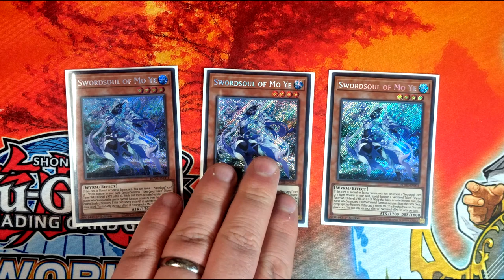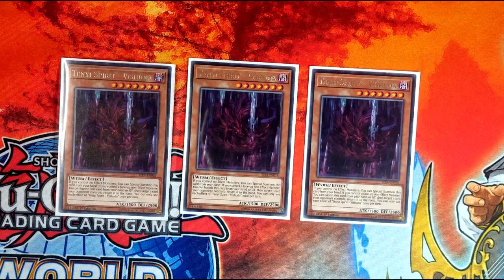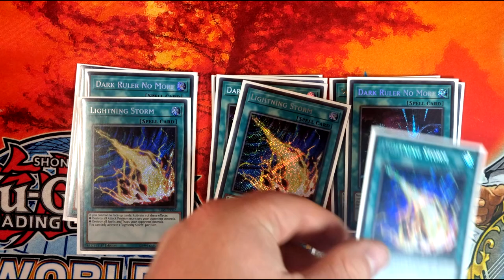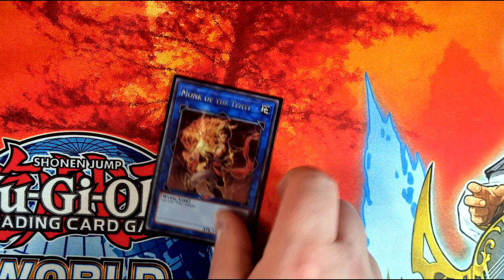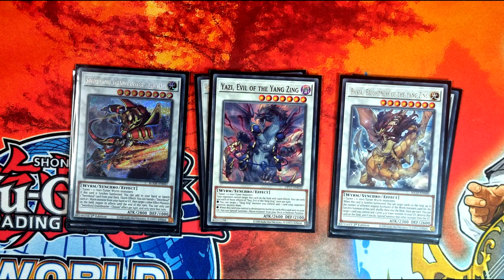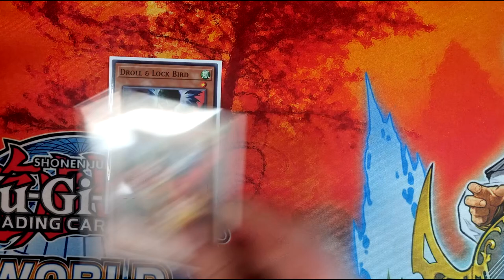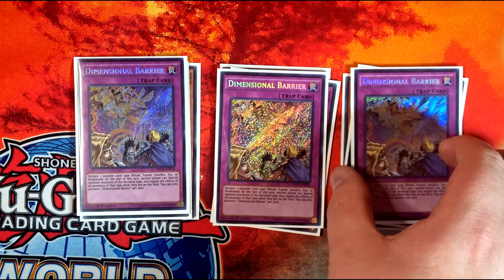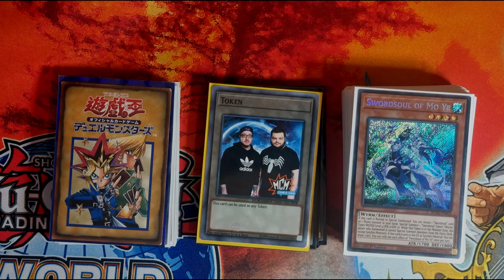Yu-Gi-Oh! TCG - Go Second Tenyi Swordsoul Deck Profile - January 2022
For today's video we're taking a look at my provisional Go Second Tenyi Swordsoul Build, inspired by the one used by @TeamShiftYugioh  - full credit must go to them and to Carl on their team for the build template.

From here i've made some tweaks, but I'm still very new to the deck and open to more ideas on things I should do differently.

This is ready for January 2022, ahead of our potential changes from the Limited and Forbidden List.